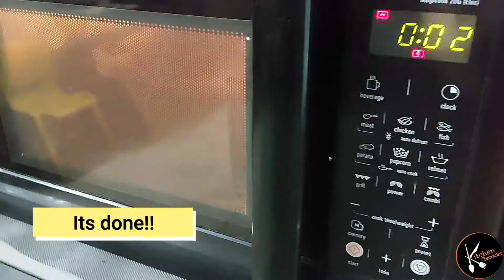Dhokla Recipe | Idli Style Dhokla using Microwave | Kitchen Chronicles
Instant dhokla recipe at home in Microwave in 6 mins using idli maker.